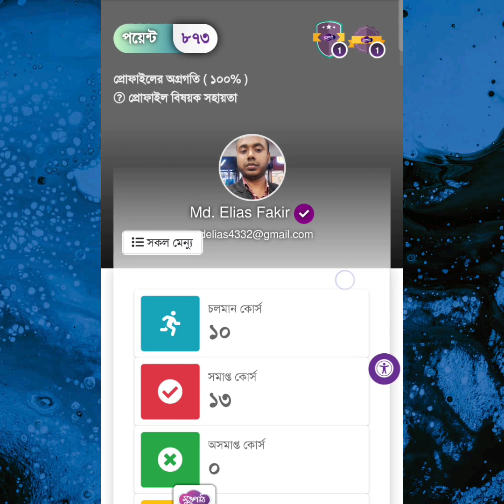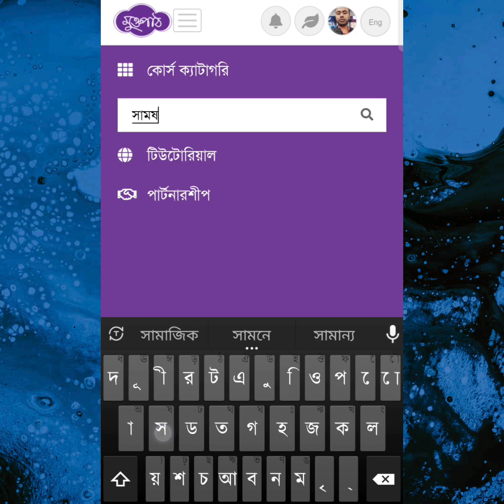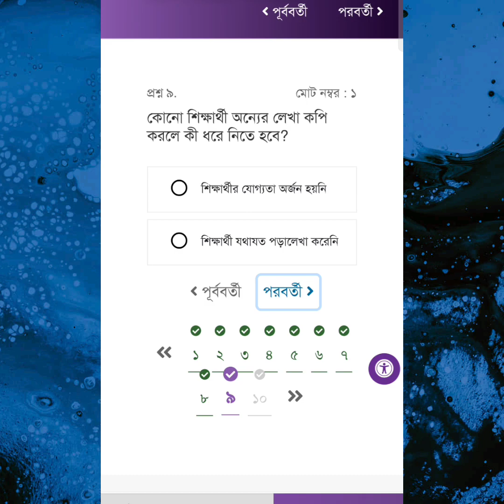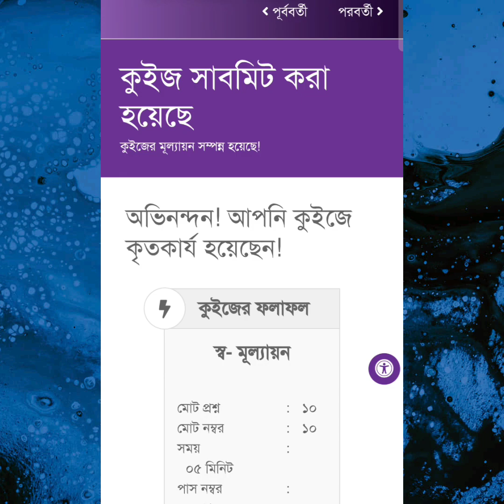ষষ্ঠ ও সপ্তম শ্রেণির ষাণ্মাসিক সামষ্টিক মূল্যায়ন বিষয়ক অনলাইন ওরিয়েন্টেশন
teachers club